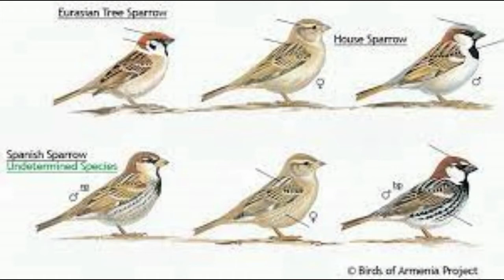Sparrow day || गौरैया दिवस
World Sparrow Day is celebrated on March 20 every year. It a day to raise awareness and protect the common house sparrows, which are not so commonly seen now due to increasing noise pollution.

विश्व गौरैया दिवस (World Sparrow Day) हर साल 20 मार्च को मनाया जाता है. विश्व के कई देशों में गौरैया पाई जाती है. यह दिवस लोगों में गौरेया के प्रति जागरुकता बढ़ाने और उसके संरक्षण के लिए मनाया जाता है. बढ़ते प्रदूषण सहित कई कारणों से गौरैया की संख्या में काफी कमी आई है और इनके अस्तित्व पर संकट के बादल मंडरा रहे हैं.